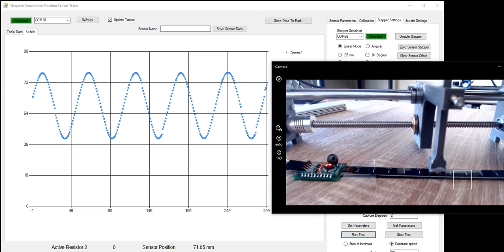Linear Position Sensor with Printed Magnetic Sensor Demo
A demonstration of how a printed magnetic sensor can be used to create a linear position sensor.